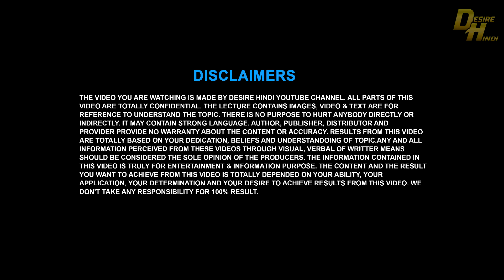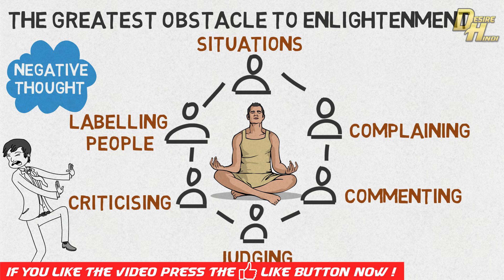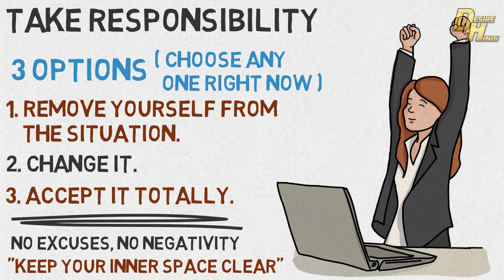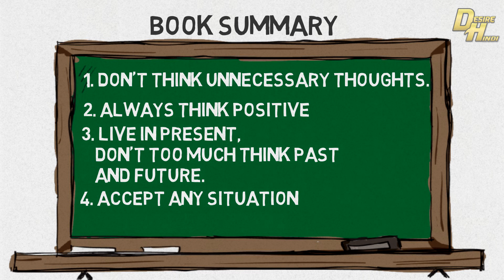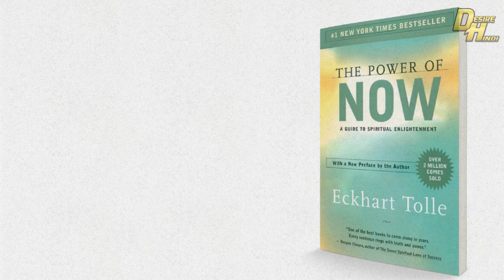THE POWER OF NOW IN HINDI | HOW TO STOP WORRYING AND STRESSING | ANIMATED BOOK SUMMARY DESIRE HINDI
the power of now in hindi, how to stop worrying and stressing. Eckhart Tolle is emerging as one of today's most inspiring teachers. In The Power of Now, already a word-of-mouth bestseller in Canada, the author describes his transition from despair to self-realization soon after his 29th birthday.

( This book is also available in other Indian language “Hindi & Marathi ” )

Tolle took another ten years to understand this transformation, during which time he evolved a philosophy that has parallels in Buddhism, relaxation techniques, and meditation theory but is also eminently practical.

In The Power of Now he shows readers how to recognize themselves as the creators of their own pain, and how to have a pain-free existence by living fully in the present. Accessing the deepest self, the true self, can be learned, he says, by freeing ourselves from the conflicting, unreasonable demands of the mind and living present, fully, and intensely, in the Now.

To make the journey into the Now we will need to leave our analytical mind and its false created self, the ego, behind. From the very first page of Eckhart Tolle's extraordinary book, we move rapidly into a significantly higher altitude where we breathe a lighter air. We become connected to the indestructible essence of our Being, “The eternal, ever present One Life beyond the myriad forms of life that are subject to birth and death.” Although the journey is challenging, Eckhart Tolle uses simple language and an easy question and answer format to guide us.

A word of mouth phenomenon since its first publication, The Power of Now is one of those rare books with the power to create an experience in readers, one that can radically change their lives for the better.